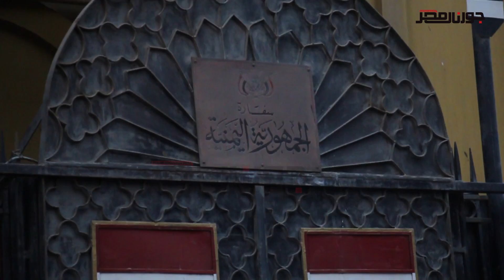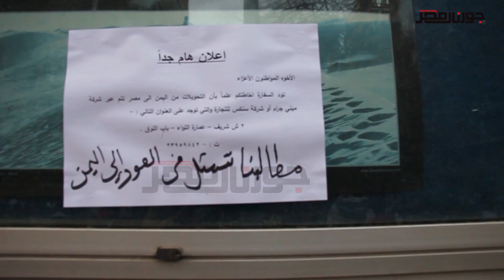اليمنيون يناشدون السيسي بتوفير طائرات للعودة إلى وطنهم